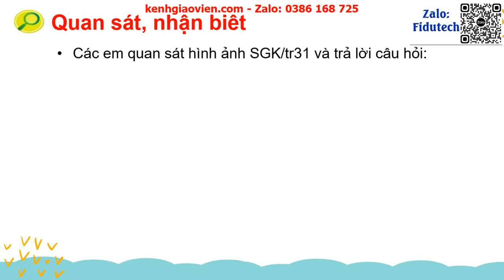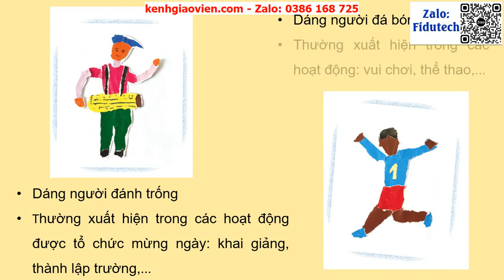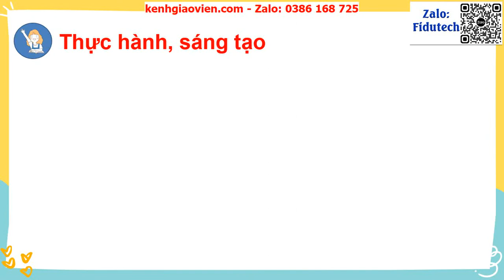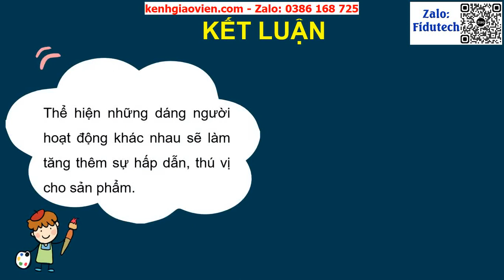Giáo án powerpoint bài 8: Ngày hội trường em | GA điện tử mĩ thuật 3 cánh diều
Phía trên là giáo án Powerpoint hay còn gọi là giáo án điện tử, giáo án trình chiếu bài 8: Ngày hội trường em | Sách mĩ thuật 3 cánh diều. Giáo án được làm với phong cách: hiện đại, đẹp mắt để tạo sự hứng thú cho học sinh.
Ngoài ra, chúng tôi có đầy đủ giáo án powerpoint các bài khác trong chương trình sách giáo khoa mĩ thuật 3 cánh diều. Tin chắc rằng: Khi sở hữu bộ giáo án này, việc giảng dạy của thầy cô sẽ trở nên nhẹ nhàng và đạt hiệu quả tốt.